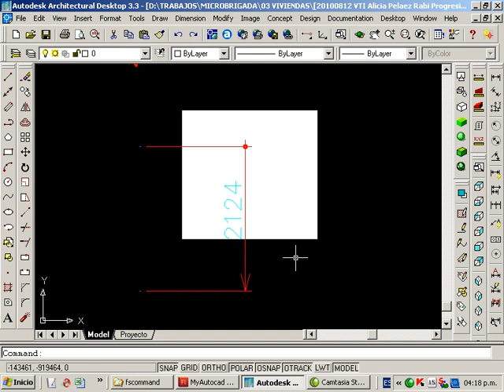C Orden Dibujo